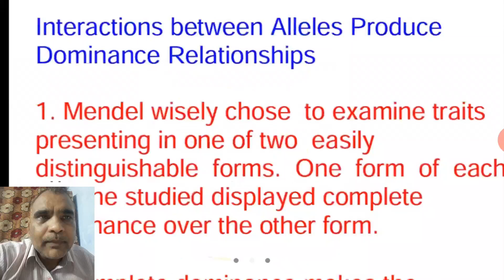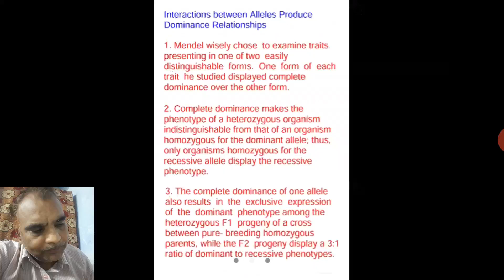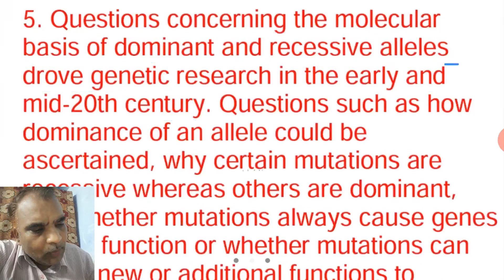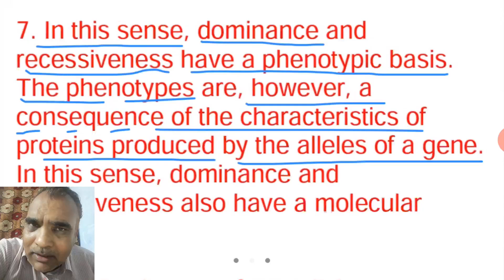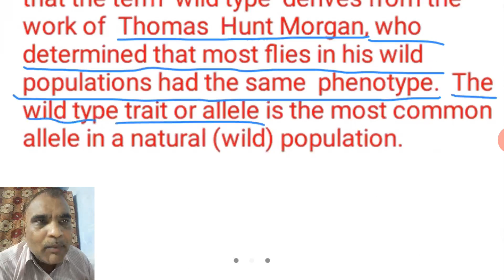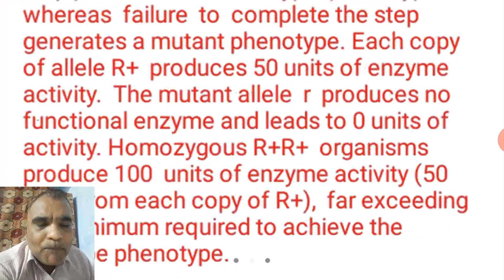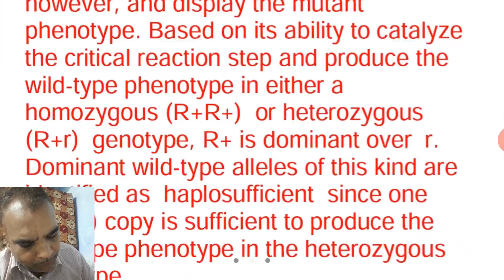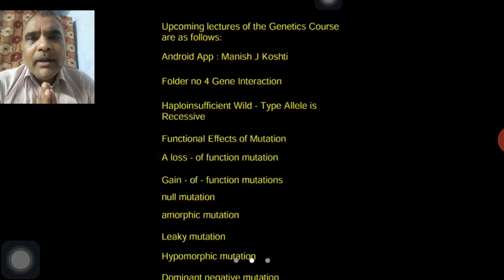The Molecular Basis of Dominance